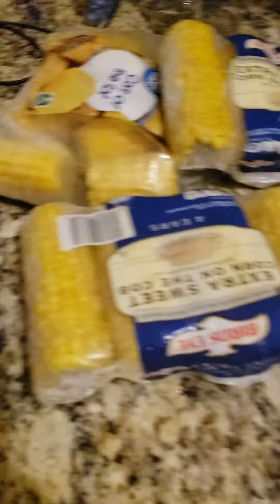We finna eat !!!!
Exit 11